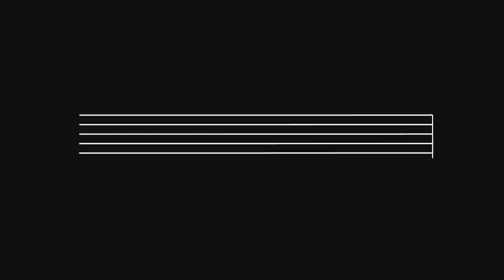"Dance to Rabi Nachman" - Shtendig Musicality feat. Beri Weber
Shtendig Musicality!!
Dance. Trance. Energy.

An epic Shtendig Musicality production ft. Beri Weber bringing lively energy to a recent wedding!

והעיקר לא לפחד כלל!! בא כולנו יחד... כולם נשיר בקול!! רבי נחמן!!

"Rabi Nachman!!" Get lost in the vibes! Get carried away in the energy! This fast paced clip will surely have you moving! Uman here we come!

Credits:

Performed by: Shtendig Musicality
Sung by: Beri Webber
Conducted and Remixed by: Yossi Shtendig
Production Manager: Dovi Morelle
Stage Manager: Aron Kranzer
Audio Post Production and mix: Avrumi Berko
Live Sound: Yoely Karpen
Video by: Motty Engel